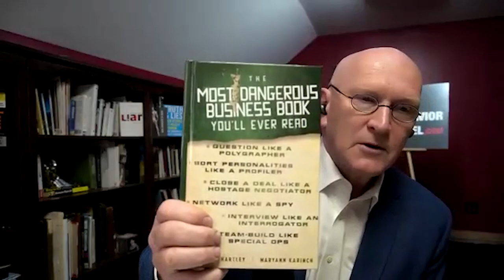Greg Hartley: Full Episode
Greg Hartley is a former Army interrogator, interrogation instructor, and resistance to interrogation instructor who has written 10 books on body language and behavior. He spends most of his time these days working on Wall Street and in corporate America. Greg spent most of his 20 years in the Army wandering around the country living in multiple places and interrogating prisoners. He deployed during the first Gulf War with a special forces team and spent time there using his interrogation skills.

Post-military, Greg has been an executive in operations, advised private equity firms, and written books and training courses in body language and behavior.